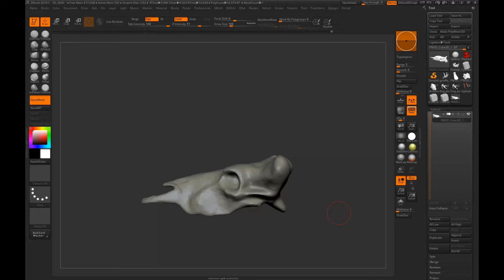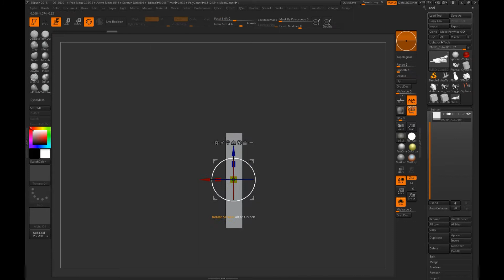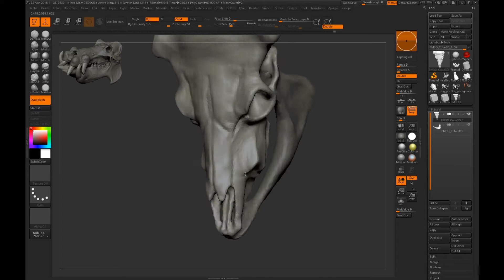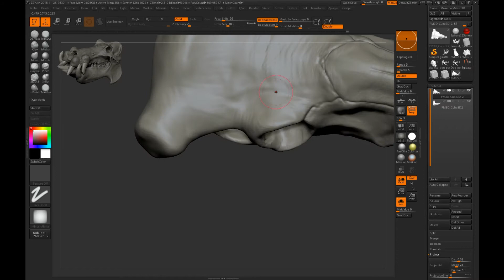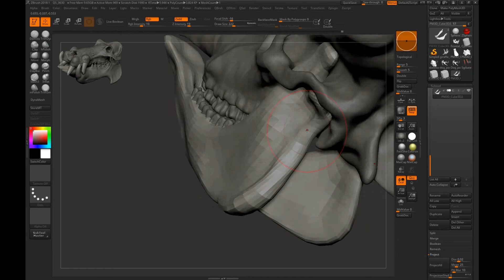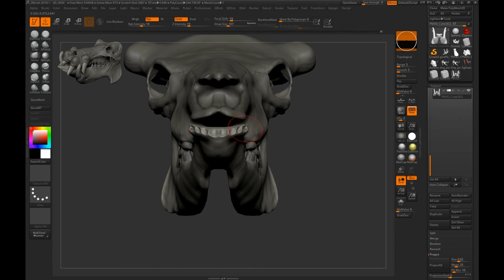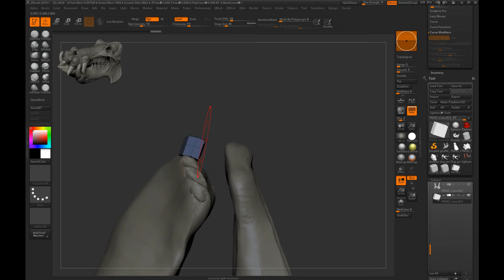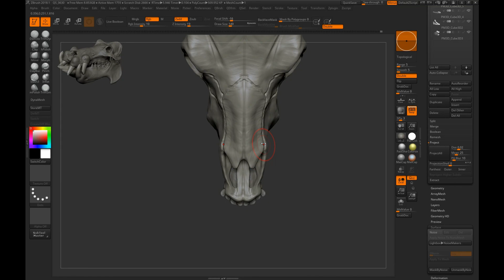Gaur skull lapse